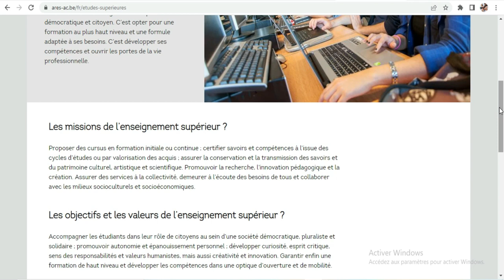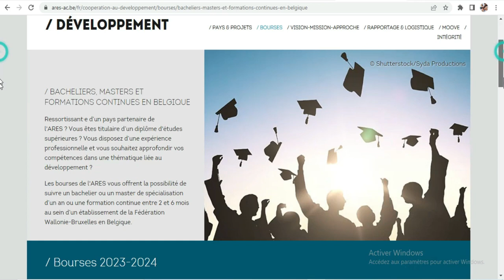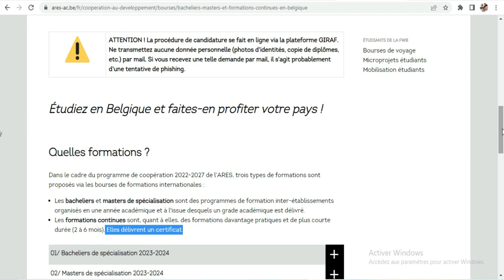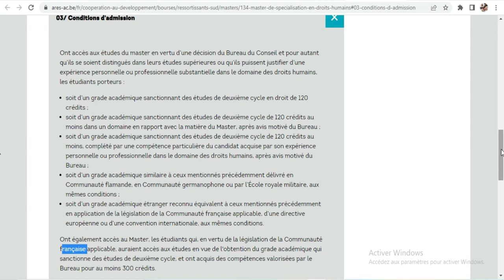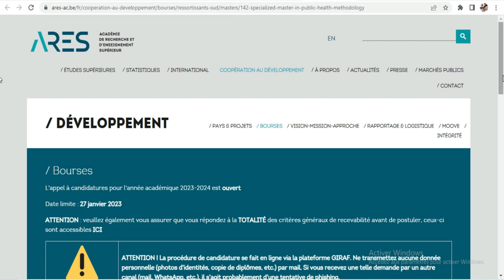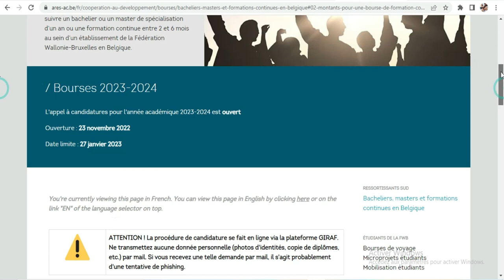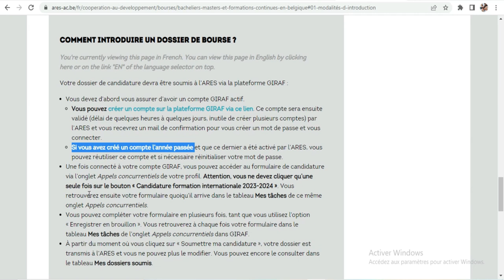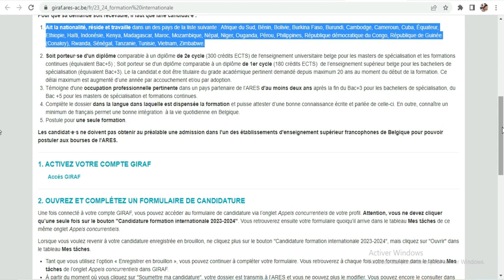La bourse de Belgique Ares toujours disponible pour 2023